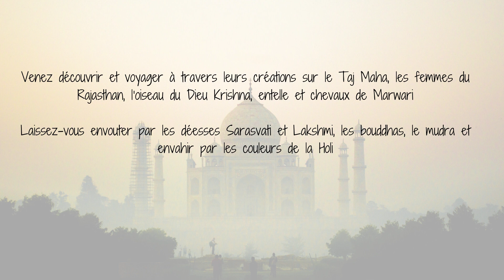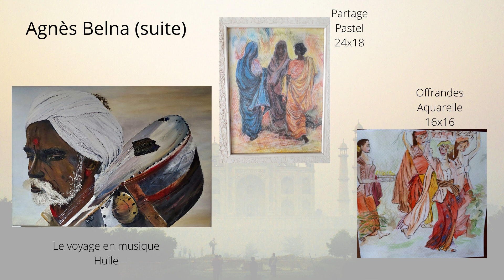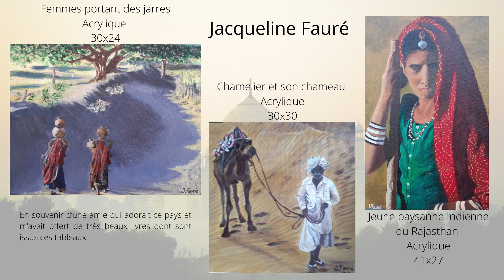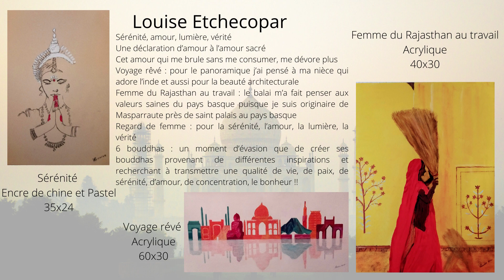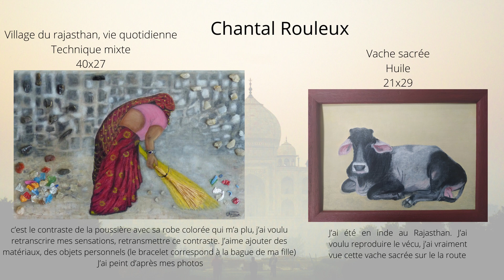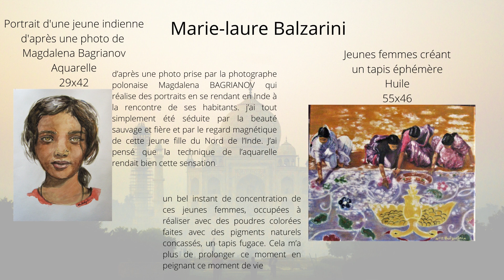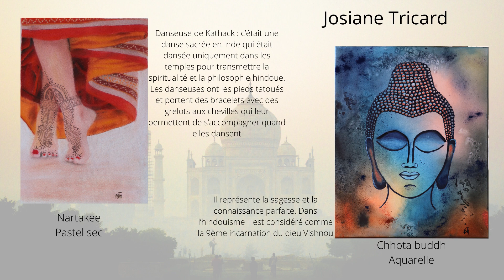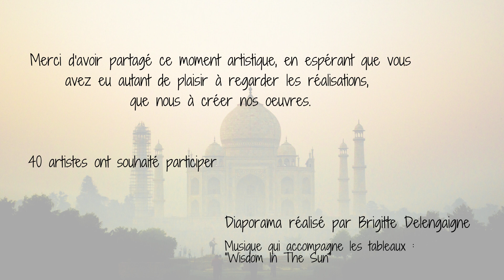EXPO 2021 INDE ET SENS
Karine Jou de las Borjas et 40 élèves de ses ateliers arts plastiques de Mérignac (du conservatoire, de la mjc centre ville et du centre socioculturel d'arlac), ont souhaité participer sur le thème de l'Inde, en présentant 94 tableaux et 6 sculptures à la Maison des associations du 11 au 22/10 puis jusqu'au 17/12/21 à la MJC CL2V